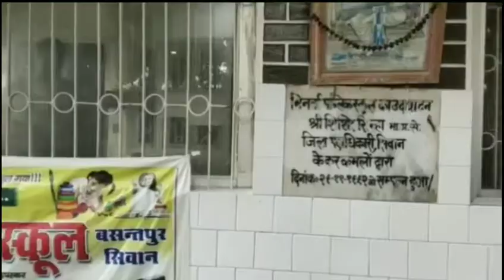माँ सरस्वती की बने इस पूजा पंडाल को देखने वालों की लगती है भीड़, दिखता है माँ सरस्वती की कला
सीवान जिले के रघुनाथपुर प्रखण्ड के सारंग डुमरी में सात वर्ष से ग्रामीण बनाते है भव्य पंडाल#shrinarad media